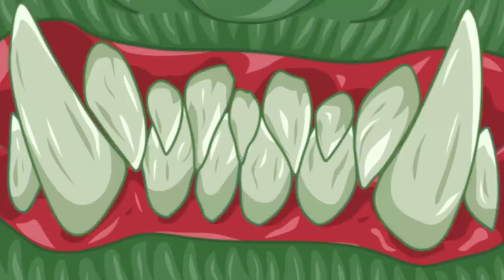ANÁLISE RECORD DE 138 KILLS | COD WARZONE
Vídeo com o Ogro analisando a partida em que o record de 138 kills é batido no CoD Warzone.
Será que é legitimo?